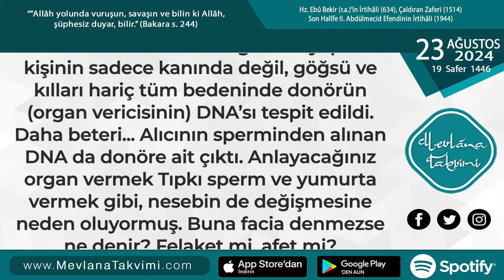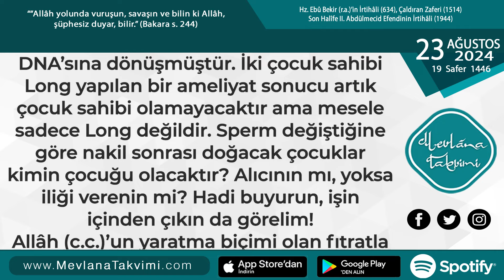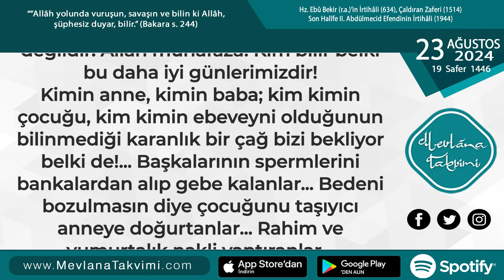ORGAN NAKLİ İLE İLGİLİ ÜRKÜTÜCÜ KEŞİF!